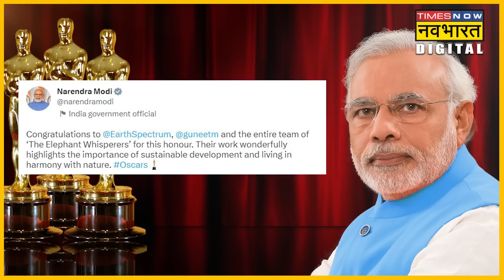The Elephant Whisperers' डॉक्यूमेंट्री के लिए Oscar Award जीतने वाली Guneet Monga को जानिए!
भारत के लिए दूसरी बार ऑस्कर जीतने वाली महिला, जिन्होंने अपनी काबिलियत,मेहनत और बुलंद हौसलों से ये बता दिया कि एक महिला भी मेल ओरिएंटेड फिल्म इंडस्ट्री में धमाल मचा सकती है. ये सवाल सभी के मन में आ रहा है कि आखिर भारतीयों का मान बढ़ाने वाली गुनीत मोंगा आखिर हैं कौन??